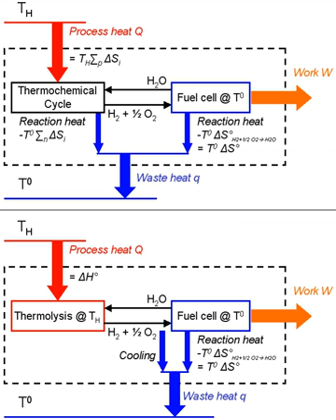Thermochemical cycle | Wikipedia audio article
00:00:38 1 History
00:03:44 2 Principles
00:03:54 2.1 Water-splitting via a single reaction
00:11:34 2.2 Water-splitting with multiple reactions
00:12:27 2.3 Hybrid thermochemical cycles
00:30:07 2.4 Particular case&#160;: Two-step thermochemical cycles
00:33:52 3 Examples
00:37:40 3.1 cycles with more than 3 steps or hybrid ones
00:38:18 3.1.1 Cycles based on the sulfur chemistry
00:38:31 3.1.2 Cycles based on the reversed Deacon process
00:40:14 4 See also
00:40:46 5 References

- Socrates

SUMMARY
Thermochemical cycles combine solely heat sources (thermo) with chemical reactions to split water into its hydrogen and oxygen components. The term cycle is used because aside of water, hydrogen and oxygen, the chemical compounds used in these processes are continuously recycled.
If work is partially used as an input, the resulting thermochemical cycle is defined as a hybrid one.